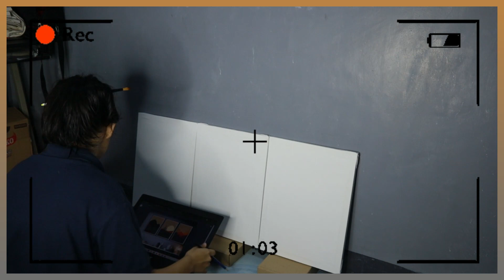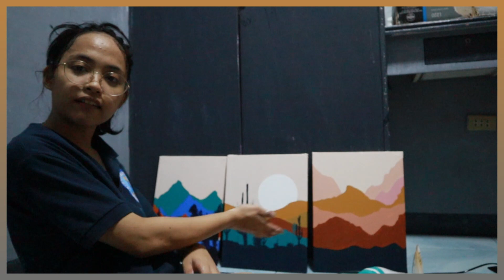PAINT WITH ME | PINTEREST INSPIRED PAINTING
Hi Bernies!! This is me, your simple girl Berna back with a new video again. and for this video we're going to paint. Hope you enjoy and I want to thank Mr. Johnlee Ligon for trusting me to do this painting and giving me an opportunity and a new experience.